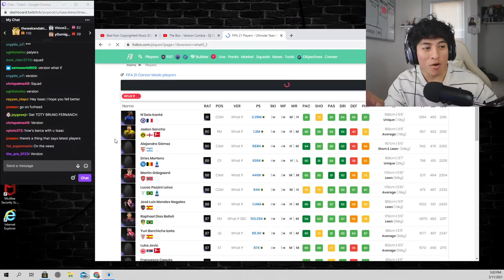how to destroy an icon squad with a normal team